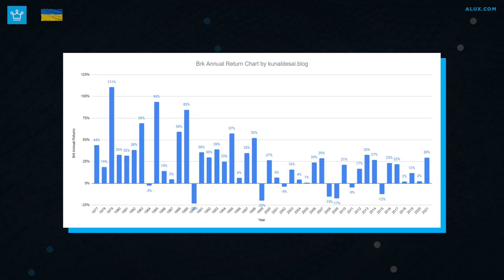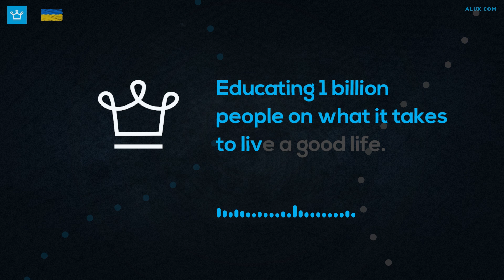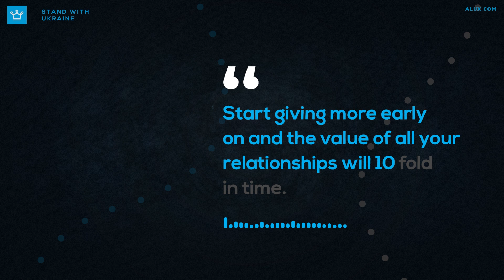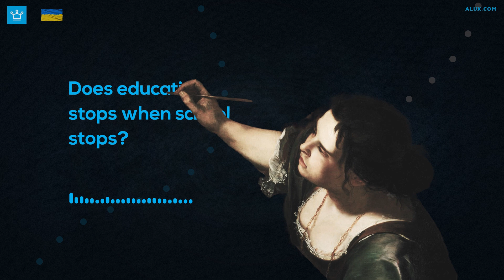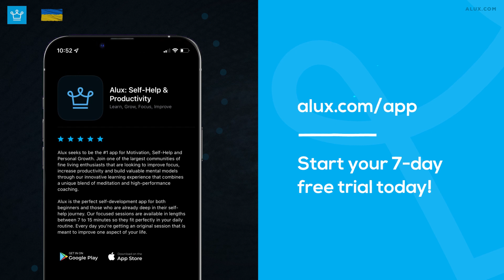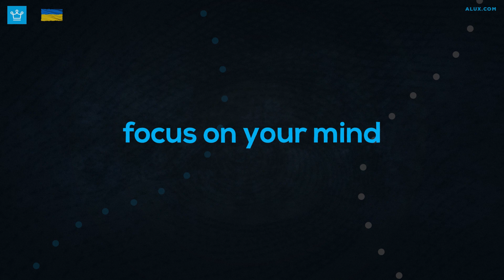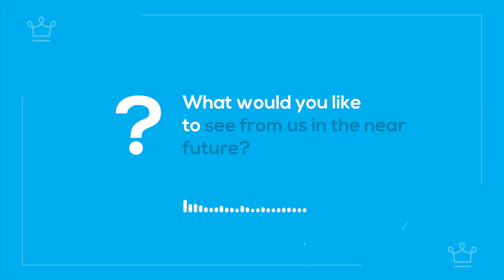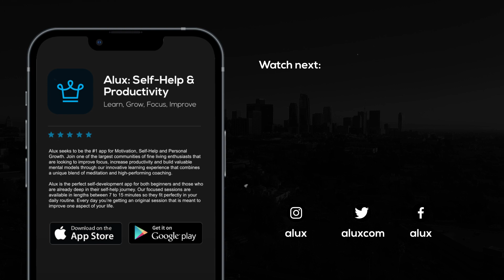4 Underrated Skills for Exponential Returns (Easy to Master)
These skills & actions compound over time resulting in exponential returns!

In this Alux.com video we will be answering the following questions:
What are some Underrated Actions Today, That Have HUGE IMPACT Tomorrow?
What small things done today can have the biggest impact tomorrow?
How to impact the future with simple things done today?
How to get the best Return on investment?
What are the best practices for a good return on investments?
What is a good philosophy for the best return on investments?
What are the best steps in business for the best return on investments?

00:00 - Intro
02:04 - Building a community
04:02 - Give more than you take
06:04 - Microlearning
07:58 - Mindfulness
10:11 - Question